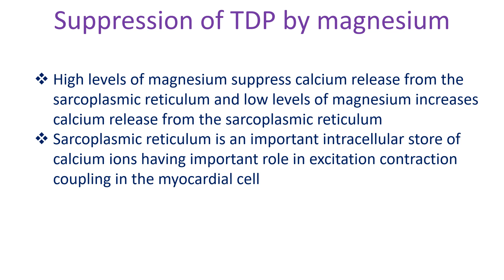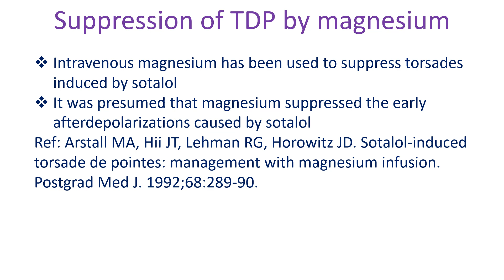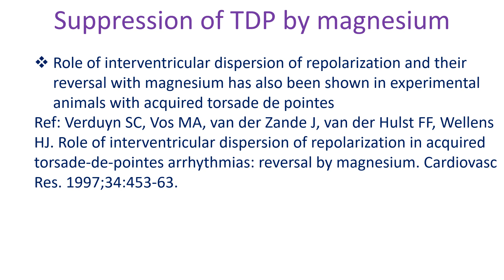Suppression of torsade de pointes by magnesium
It is well known that intravenous magnesium is effective in suppressing polymorphic ventricular tachycardia with QT interval prolongation known as torsade de pointes.
This effect is thought to be mediated through the blockade of L-type calcium channels and suppression of torsade de pointes can occur even without normalization of the prolonged QT interval. It may be noted that magnesium is a physiological calcium antagonist within the myocardial cell.